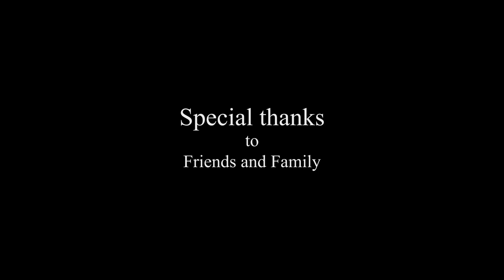Steun - Graduation film 2018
Kelvin and Travis are on their way to a village as they bump into several people with problems. But that's easy to solve for magicians such as these two! Travis is to be doing his best to solve everything, but only seems to make things worse.

Will they solve their problems together?

Animations, editing and voice acting done by Colin Wierenga.